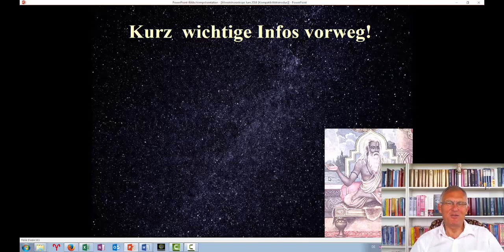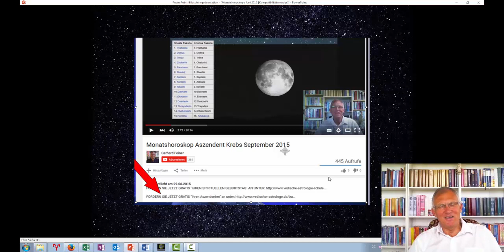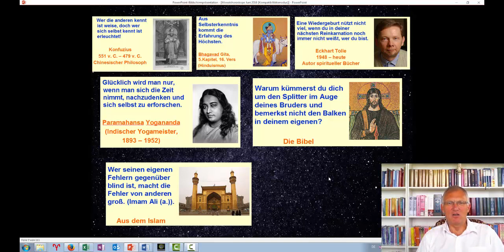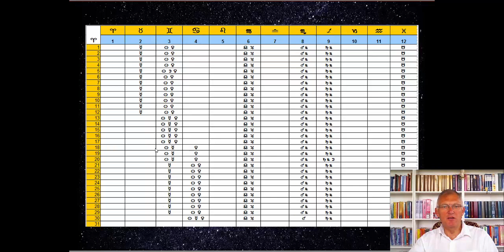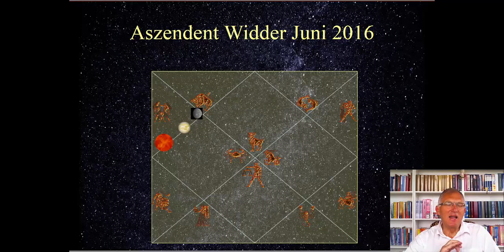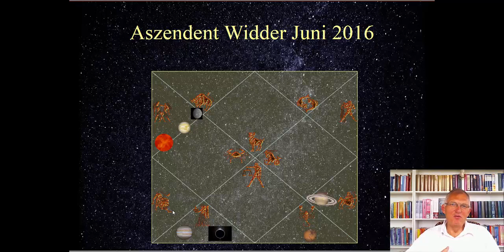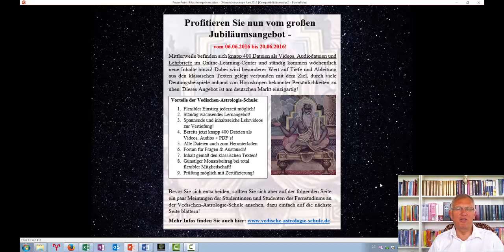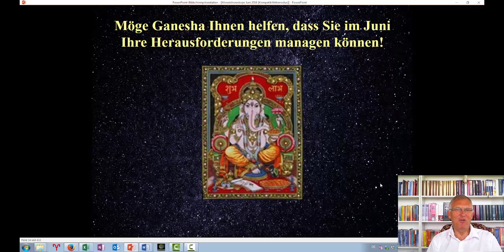Aszendent Widder Juni 2016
FORDERN SIE JETZT GRATIS "Ihren Aszendenten" an

Gerhard Feiner -